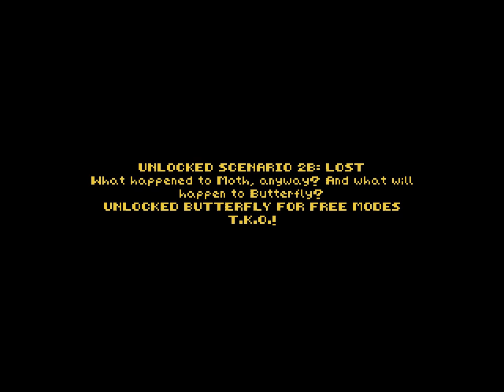Duke plays Creepy Castle - 02: More Scenarios (no commentary)